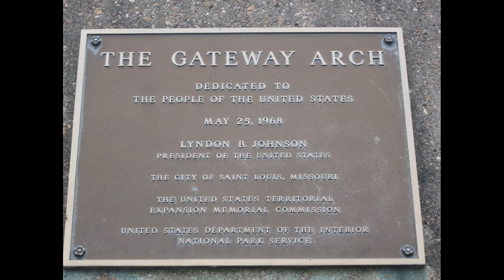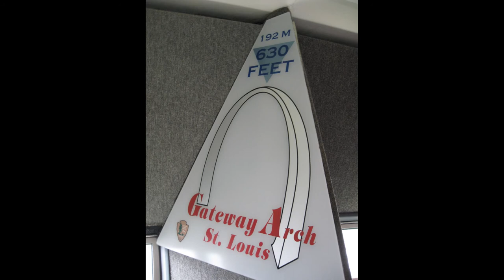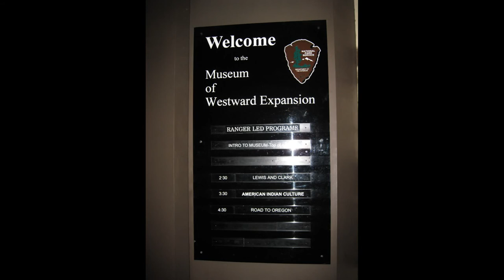Gateway Arch, St. Louis, Missouri, United States, North America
The Gateway Arch is a 630-foot (192 m) monument in St. Louis in the U.S. state of Missouri. Clad in stainless steel and built in the form of an inverted, weighted catenary arch, it is the world's tallest arch, the tallest monument in the Western Hemisphere, and Missouri's tallest accessible building. Built as a monument to the westward expansion of the United States, it is the centerpiece of the Jefferson National Expansion Memorial and has become an internationally famous symbol of St. Louis. The arch sits at the site of St. Louis' founding on the west bank of the Mississippi River. The Gateway Arch was designed by Finnish-American architect Hannskarl Bandel in 1947; construction began on February 12, 1963, and was completed on October 28, 1965, for $13 million (equivalent to $180 million in 2013). The monument opened to the public on June 10, 1967. Both the width and height of the arch are 630 feet (192 m). The arch is the tallest memorial in the United States and the tallest stainless steel monument in the world. The cross-sections of the arch's legs are equilateral triangles, narrowing from 54 feet (16 m) per side at the bases to 17 feet (5.2 m) per side at the top. Each wall consists of a stainless steel skin covering a sandwich of two carbon-steel walls with reinforced concrete in the middle from ground level to 300 feet (91 m), with carbon steel to the peak. The arch is hollow to accommodate a unique tram system that takes visitors to an observation deck at the top. The structural load is supported by a stressed-skin design. Each leg is embedded in 25,980 short tons (23,570 t) of concrete 44 feet (13 m) thick and 60 feet (18 m) deep. Twenty feet (6.1 m) of the foundation is in bedrock. The arch is resistant to earthquakes and is designed to sway up to 9 inches (23 cm) in either direction while withstanding winds up to 150 miles per hour (240 km/h). The structure weighs 42,878 short tons (38,898 t), of which concrete composes 25,980 short tons (23,570 t); structural steel interior, 2,157 short tons (1,957 t); and the stainless steel panels that cover the exterior of the arch, 886 short tons (804 t). This amount of stainless steel is the most used in any one project in history. The base of each leg at ground level had to have an engineering tolerance of 1⁄64 inch (0.40 mm) or the two legs would not meet at the top. In April 1965, three million tourists were expected to visit the arch after completion; 619,763 tourists visited the top of the arch in its first year open. On January 15, 1969, a visitor from Nashville, Tennessee became the one-millionth person to reach the observation area; the ten-millionth person ascended to the top on August 24, 1979. In 1974, the arch was ranked fourth on a list of "most-visited man-made attraction". The Gateway Arch is one of the most visited tourist attractions in the world with over four million visitors annually, of which around one million travel to the top. The arch was listed as a National Historic Landmark on June 2, 1987, and is also listed on the National Register of Historic Places. It aimed to "design a plan to improve the riverfront park landscape, ease access for pedestrians across Memorial Drive and expand onto the East St. Louis riverfront", as well as to lure visitors. The contest consisted of three stages—portfolio assessment (narrowed down to 8–10 teams), team interviews (narrowed down to 4–5 teams), and review of design proposals. The competition received 49 applicants, which were narrowed down to five in the first two stages. On August 17, 2010, the designs of the five finalists were revealed to the public and exhibited at the theater below the arch. On August 26, the finalists made their cases to an eight-member jury, and on September 21,[98] the winner was revealed—Michael Van Valkenburgh Associates. The company's plans include a gondola lift across the Mississippi River, using more land to the east of the river, and sealing Memorial Drive. The NPS' initial estimate of the cost ($305 million) was raised to $578 million. The execution of the design is set to be completed by October 28, 2015, the fiftieth anniversary of the arch's topping out.